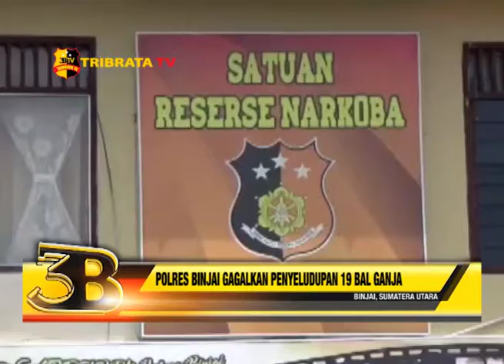POLRES BINJAI GAGALKAN PENYELUDUPAN 19 BAL GANJA